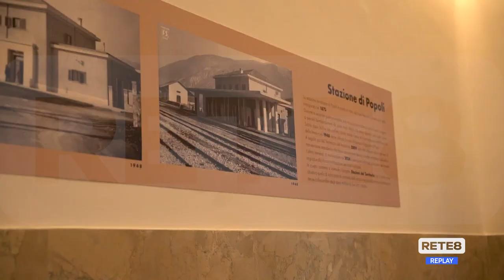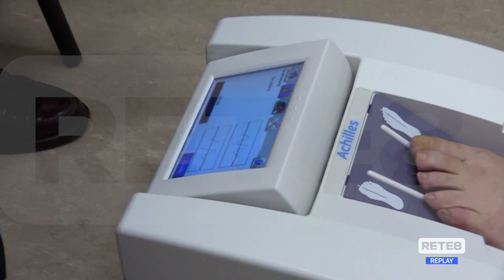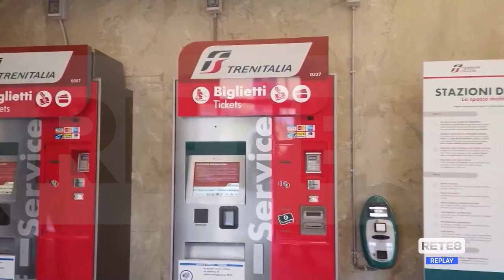Popoli - Vittorito - La prevenzione passa dalla stazione